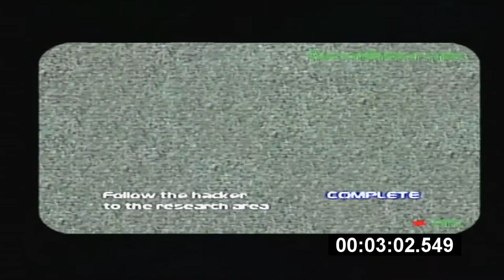Timesplitters 2 - NeoTokyo Easy 4:12 (NTSC)